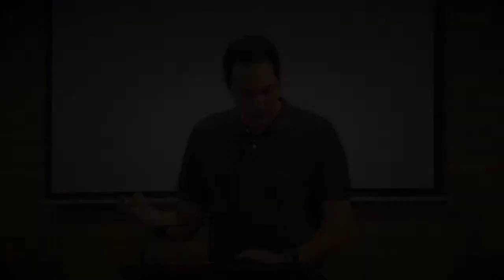شهوت و زنا - قسمت دوم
Revelation Ministries
Iranian Church Sydney